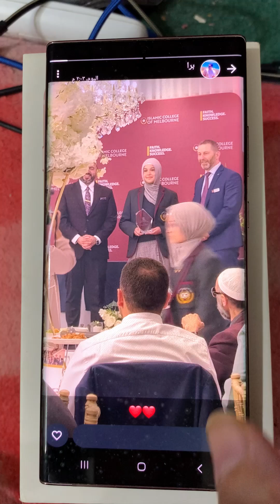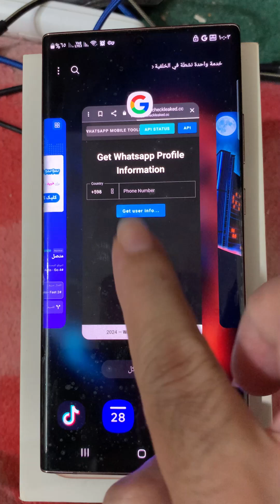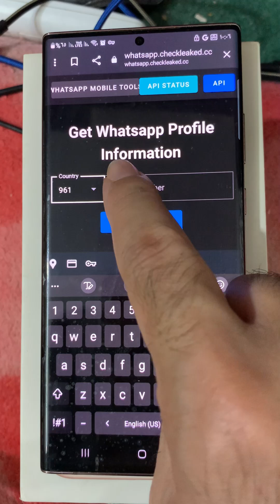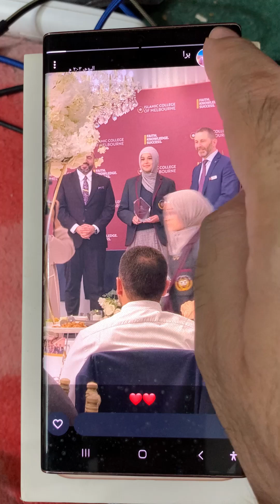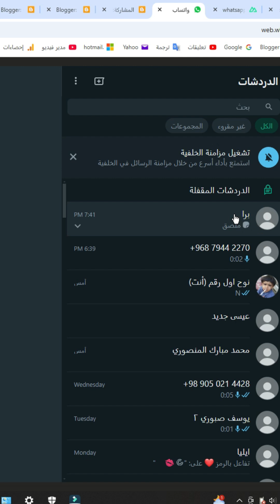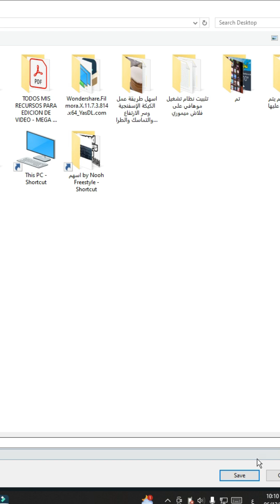كيفية تحميل صورة شخصية لاي حساب في الواتساب وبجودة الاصليةHow to Take Screenshot of WhatsApp Profile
هناك حيل وطرق اخرى لقد تم ذكرها في هذا التدوينة اقرأ بعناية

كيفية التقاط لقطة شاشة لبروفايل واتساب (5 حيل سرية)
لماذا لا يمكن التقاط لقطة شاشة لصورة الملف الشخصي في WhatsApp؟
خدعة لقطة الشاشة من ملف تعريف WhatsApp
تنزيل الصورة الشخصية باستخدام إصدار الويب من WhatsApp
أدوات لقطة الشاشة عبر الإنترنت من ملف تعريف WhatsApp
Get Whatsapp Profile Information
موقع تنزيل الصور الشخصية على واتساب WhatsApp DP Downloader
هل لقطة شاشة الملف الشخصي في WhatsApp واضحة؟
هل من الممكن عدم التقاط لقطة شاشة لملف تعريف WhatsApp؟
لماذا لا تعمل لقطة شاشة هاتفي؟ سنجيبك ونعلمك 4 حيل عملية لالتقاط لقطة للشاشة
حل مشكلة عدم التقاط لقطة شاشة للهاتف
لماذا لا تسمح بعض التطبيقات بأخذ لقطات الشاشة؟
كيفية التقاط لقطة شاشة لملف تعريف WhatsApp
لماذا لا يتم حفظ لقطة الشاشة؟
لماذا لا يأخذ هاتفي لقطة شاشة؟
كيفية تفعيل لقطة الشاشة؟
لماذا لا يأخذ a12 لقطة شاشة؟
لماذا تتحول لقطة الشاشة إلى اللون الأسود؟
كيفية تجاوز سياسة امان لقطة شاشة لتطبيق واتساب وتلجرام وانستقرام وتطبيقات البنوك
كيفية إصلاح سكرين شوت أندرويد لا تعمل
التقاط لقطات شاشة من التطبيقات التي لا تسمح بذلك؟ هل تمكنت من إصلاح مشكلة لقطة الشاشة على هواتف Xiaomi و Samsung و..
لا تسمح لك معظم البرامج بالتقاط لقطات شاشة لأسباب تتعلق بالأمان والخصوصية كيفية اصلاح وحل ذلك بطرق بسيطة
طريقة حل مشكلة اخذ سكرين شوت للتطبيقات الذي تمنع ذلك مثل تطبيقات التواصل واتساب و تلجرام وتطبيقات البنوك و...
How to Take Screenshot of WhatsApp Profile